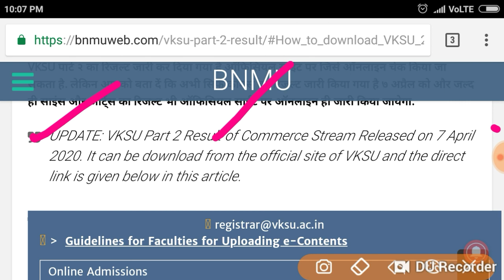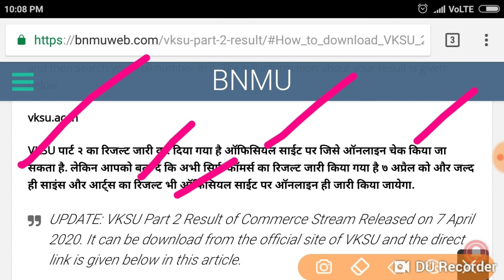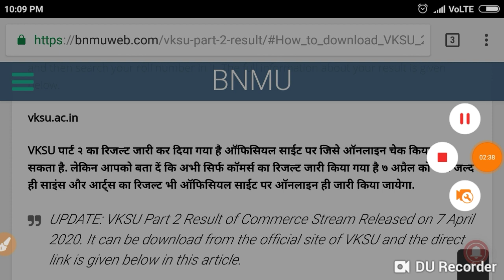BA. BSC. BCom Part 2 Result जारी कर दिया Commerce का देख लो........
Published 1 ago April 10 .2020:

Website link. Niche

VKSU पार्ट २ का रिजल्ट जारी कर दिया गया है
ऑफिसियल साईट पर जिसे ऑनलाइन चेक किया जा
सकता है. लेकिन आपको बता दें कि अभी सिर्फ कॉमर्स
का रिजल्ट जारी किया गया है ७ अप्रैल को और जल्द ही
साइंस और आर्ट्स का रिजल्ट भी ऑफिसियल साईट पर
ऑनलाइन ही जारी किया जायेगा.

UG {BA BSC BCOM}

Courses

Exam Name

VKSU Part 2nd Year
Exam 2020

Coming Soon

Exam Result
2020

Result 2020

Category of
Article
VKSU Part 2 Result 2020: Hello Students, If you
are a student of VKSU Ara and studying in part
2 of the UG course and want to download the
result of part 2 then in this article we have
shared all the information related to your result.
Just read this article till the end and you will be
able to download your result online without any
problem. We have shared the latest method to
download VKSU part 2 result 2020 from official
site vksu.ac.in. VKSU took part 2 2019 exam in
July 2019. The result of VKSU Part 2 will be
released in online mode on the VKSU official
website. You can check your result via
download the pdf of the result and then search
your roll number in it. The full information
about your result is given below.